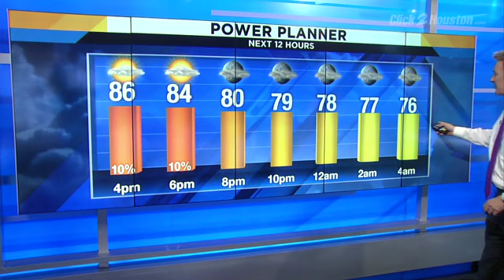Finally drying out